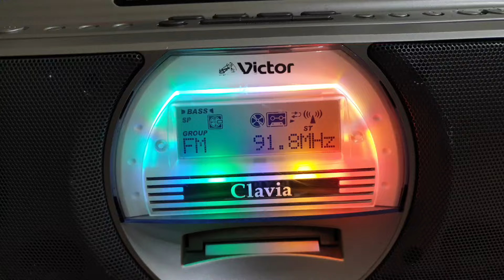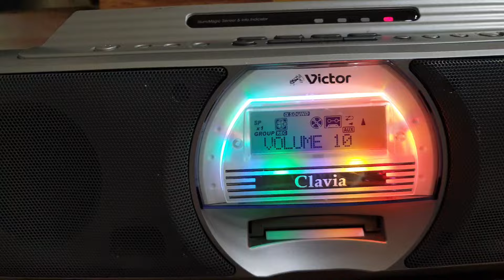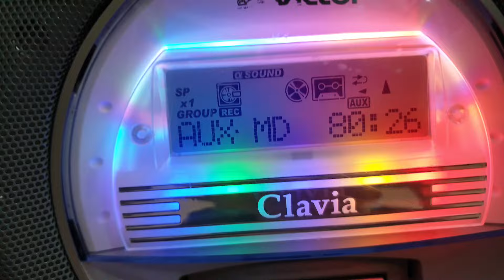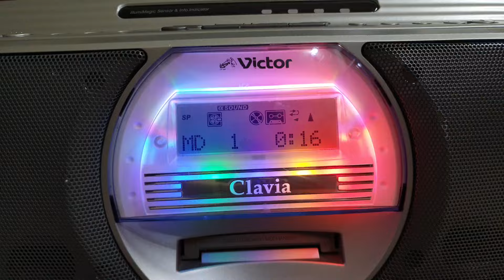( Đã bán ) Bombox Victor Điện 220v Dáng Đẹp - Kèm Theo Remote